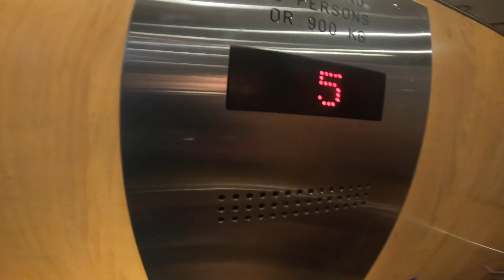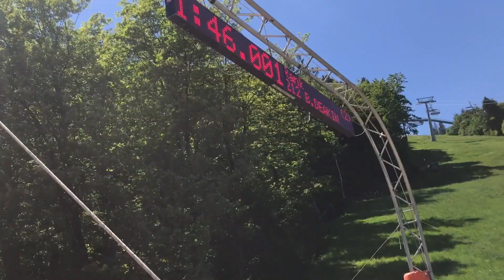IXS Dirtmasters Winterberg Bikepark Vlog 2019 with Sam Reynolds!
Take a trip with Sam Reynolds and myself as we go to Winterberg Bikepark to check out the IXS Dirtmasters, From 4X, Downhill to the WhipOff and bit of messing around in between!